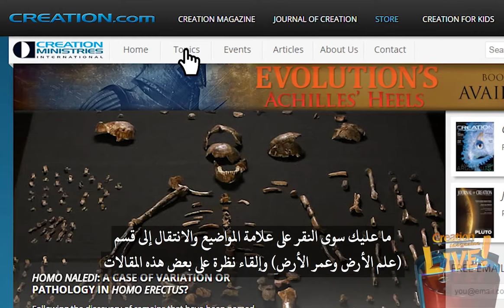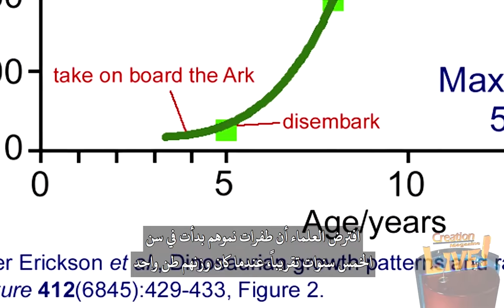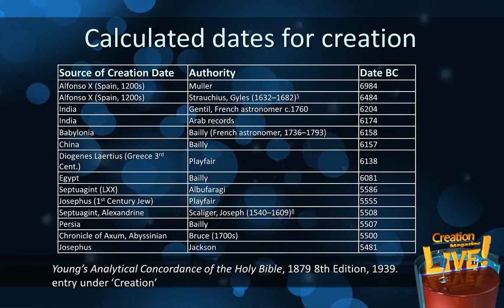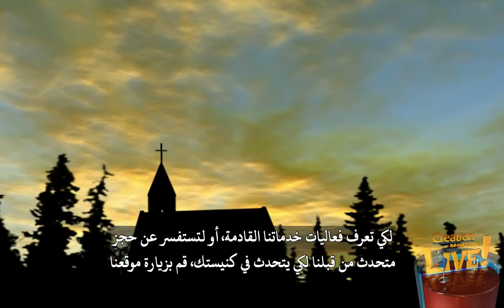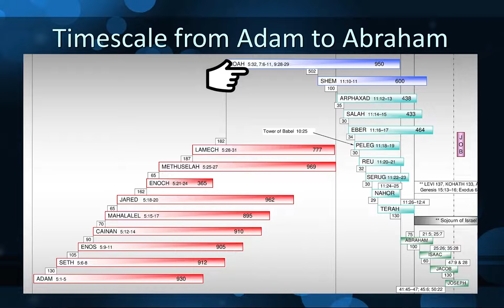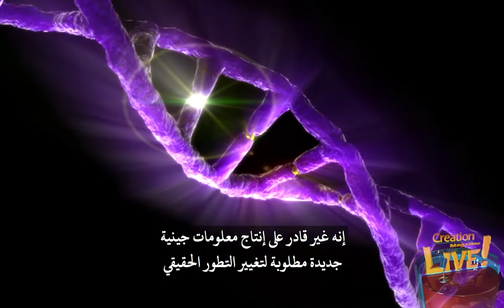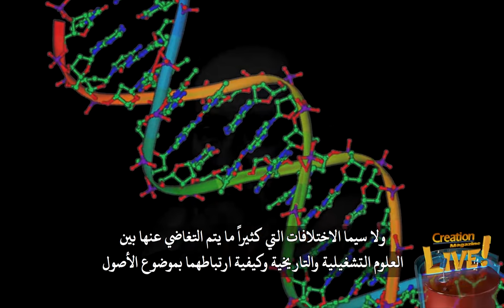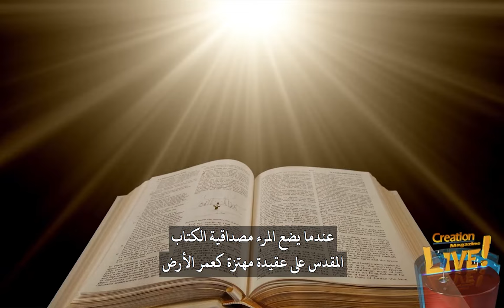مجلة الخلق (٢٥) كيفية حساب تاريخ الخلق، كيف يمكن حساب تاريخ الخلق بدقة؟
ما هو عمر الأرض؟ ستة ألاف، عشرة آلاف سنة؟ أقدم؟ كيف يمكن حساب تاريخ الخلق بدقة؟
القضية المثيرة للجدل للغاية هي قضية عمر الأرض، وتتضمن العديد من الأسئلة: هل نقرأ في الكتاب المقدس أن عمر الأرض عام؟ كيف يمكن تحديد تاريخ الخلق بدقة؟ لماذا يعتقد معظم العلماء أن الأرض عجوز؟ هذه القضية مثيرة للجدل داخل الكنيسة ويعتقد معظم الناس خارج الكنيسة أنه إذا كنت تؤمن أن الله خلق الكون منذ آلاف السنين فقط فأنت إذاً مجرد معادٍ للعلم، فاشل وجاهل وغير متعلم.  هناك قدر كبير من الإساءات تنهال على أي شخص يؤمن أن الله قد خلق العالم حديثاً بالنسبة لمعظم الناس اليوم، من الصادم أن تسمع أياً كان يقترح أن الأرض صغيرة العمر أتذكر أول مرة سمعت ذلك، رفضته غير مصدقاً وأنت ترعرعت في منزل مسيحي نعم، وقد يكون هذا ما يفكر به العديد منكم الآن إلا أن الخلق الحديث يتناسب مع الملاحظات العلمية أكثر، وهو ما يشير إليه الكتاب المقدس بوضوح.
ما هو عمر الأرض إذاً؟ للإجابة على هذا السؤال يمكننا فحص مجموعة كبيرة من الأساليب المستخدمة لتحديد الأعمار هناك مئات العمليات الفيزيائية التي يمكن استخدامها لتحديد عمر الأرض والمحيطات والغلاف الجوي والصخور إلخ، فجميع هذه الأساليب المستخدمة تعطي أعمار أصغر بكثير من العمر الذي يفرضه التطور وهو أمر لا يتم تقبله بشعبية كبيرة. ومع ذلك، فإن جميع الطرق المستخدمة للتأريخ تنطوي على افتراضات.
 إذن ما هي الطريقة الأفضل للتأريخ إذا كانت جميعها تنطوي على افتراضات؟ إذا كان هناك سجل تاريخي، فإن أفضلها هي العملات على سبيل المثال إذا تم العثور على عملات معدنية في موقع الحفر، فسيكون عليها التاريخ وما إلى ذلك والسجلات المكتوبة، ربما على ألواح طينية تصف بعض الأحداث التي حدث منذ سنوات، إلخ. أصبح هذا الملك ملكًا في هذا الوقت، أو كان هناك كسوف ما، إلخ وبالطبع بالنسبة للمسيحيين، فإن الكتاب المقدس هو سجل تاريخي ليس هذا فقط، بل هو كلمة الله إنه إعلان من الله إلى خليقته يصف نفسه حتى نتمكن من معرفته فهل يتكلم الكتاب المقدس عن سنة؟ نعم ولا ليس هناك موضع في الكتاب المقدس نقرأ فيه أن الله خلق الكون حوالي سنة قبل الميلاد ولكن، يمكن استنتاج هذا الإطار الزمني منطقياً من الكتاب المقدس. و يمكننا أن نتوصل إلى تاريخ للخلق من خلال فحص المعطيات الزمنية التي يقدمها الكتاب المقدس، على سبيل المثال، قياس زمن سلاسل الأنساب حيث أنه في الأنساب يُعطى عمر الأب وقت ولادة ابنه في سلسلة غير منقطعة من آدم لإبراهيم وجمع السنين يعطينا سنين منذ خلق آدم حتى ولادة إبراهيم ولد أبراهيم حوالي عام قبل الميلاد وهذا يعطينا تاريخ للخلق حوالي سنة قبل الميلاد.
والآن تاريخ الخلق هو حوالي قبل الميلاد ويمكن حسابه من خلال زمن سلاسل الأنساب في سفر التكوين و أن دقة هذا التاريخ أو توقيت أي حدث تاريخي آخر مرتبط مع دقة البيانات المعطاة لنا، كما هو واضح نعم والتوقيت المُعطى في زمن سلاسل الأنساب دقيق حتى عام واحد من الحدث مثلاً، نعرف أن عُمْرُ آدَمَ كَانَ سَنَةً عِنْدَمَا أَنْجَبَ شِيثاً لكننا لا نعرف ما إذا كان عمره و أشهر، أو قريب من عمر لذلك، لكي نستعرض هذا دعنا نفكر في حدث الطوفان عندما نضيف زمن سلاسل الأنساب نعلم أن الطوفان حدث حوالي عام ١٦٥٦ بحسب يوم العالم (تقويم يبدأ من خلق العالم) بالإضافة إلى ما يصل إلى أقل من سنوات صحيح، ذلك لأنه يوجد أعمار أشخاص بها أقل من عام غير مؤكد لذا، فإنه إذا كانت جميع الأرقام المسجلة قريبة من عيد الميلاد التالي، مثلاً ولو كان آدم ١٣٠ عاماً و ١١ شهراً عندما أنجب شيث وكان عمر شِيثٍ ١٠٥ سَنَوَات و ١١ شهر عِنْدَمَا أَنْجَبَ أَنُوشَ.. وهكذا حينها قد يكون الطوفان حدث في وقت متأخر من عام ١٦٥٦ بحسب (يوم العالم) لأنه يمكن إضافة سنة كاملة أخرى تقريبًا إلى كل رقم من الأرقام العشرة لذلك يمكنك إضافة ما يقرب من ١٠ سنوات على ذلك لذا، عند محاولة حساب تاريخ الخلق، يتم تطبيق هذا النوع من الشكوك وبما أن إبراهيم هو الجيل التاسع عشر بعد آدم فإن هذا يعني أن مدى السنوات بين الاثنين قد تتراوح ما بين ٢٠٠٨ و ٢٠٢٦ سنة...